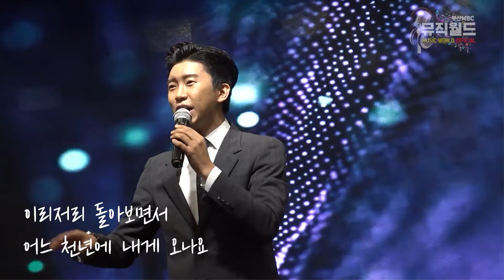한국인이 자주 듣는 인기트로트 모음!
리스트
· 진성 - 보릿고개
· 임영웅 - 계단 말고 엘리베이터
· 박구윤 - 뿐이고
· 오승근 - 내 나이가 어때서
· 금잔디 - 오라버니
· 박주희 - 자기야
· 서주경 - 당돌한 여자
· 홍진영 - 사랑의 배터리
· 조항조 - 정녕
· 조명섭 - 달빛 연가
· 송가인 - 정말 좋았네
· 우연이 - 그 남자